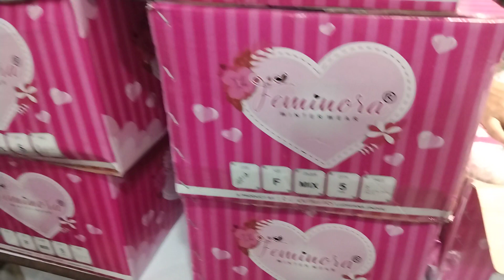cardigans sweaters hair wool 7710206674